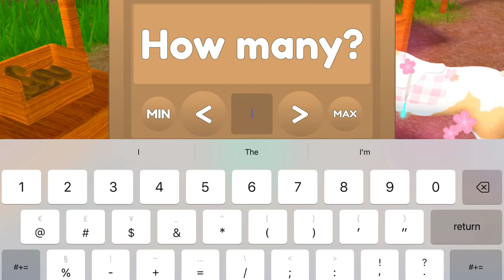My ULTIMATE GUIDE to *GET RICH* 🤑💰 | Wild Horse Islands